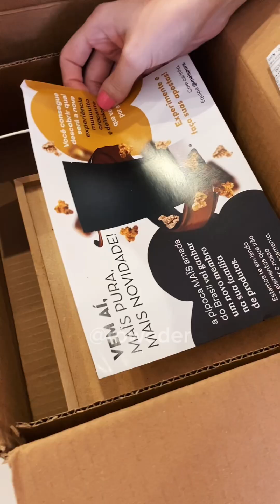Recebi uma caixa e agora tenho que adivinhar isso…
E você? Qual é o seu palpite? 😱🤎
Obrigada @maispura pela experiência, amei! E estou ansiosa aguardando!